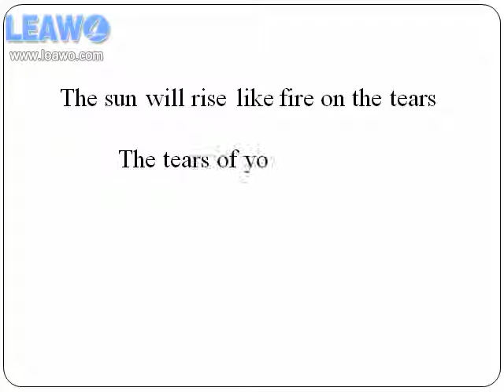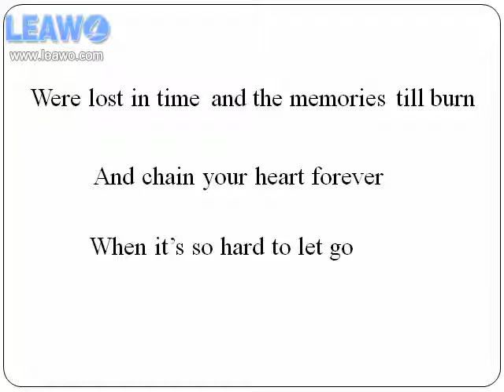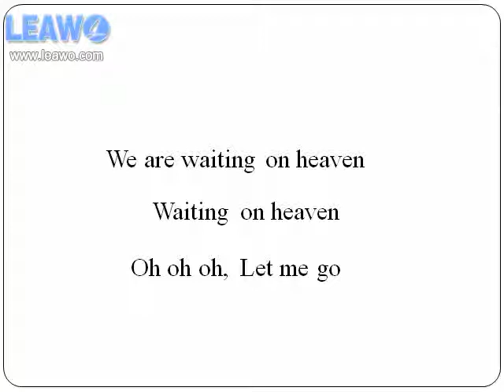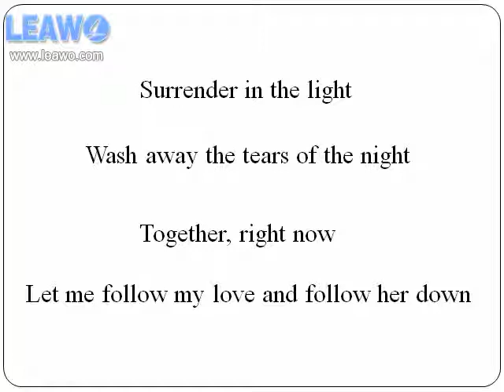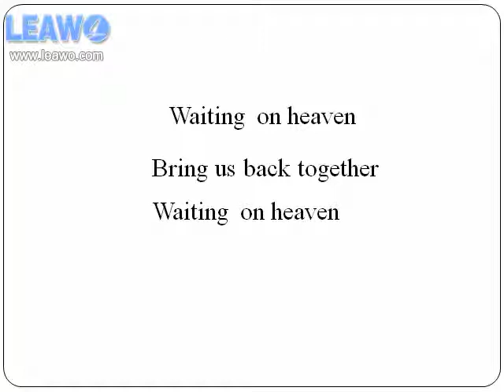David Glen Eisley-Waiting on Heaven (Updated)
I got a request to update "Waiting on Heaven" without the cut-off at the end. Here it is, revamped. One problem I misspelled "still" on the line "and the memories still burn" but whatever here it is. I'll slowly revamp all the videos as requested.